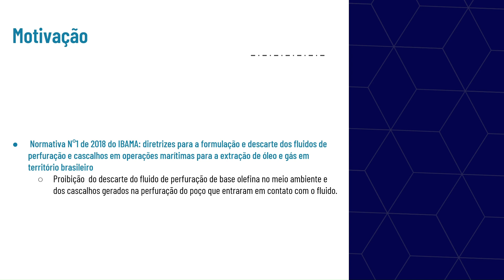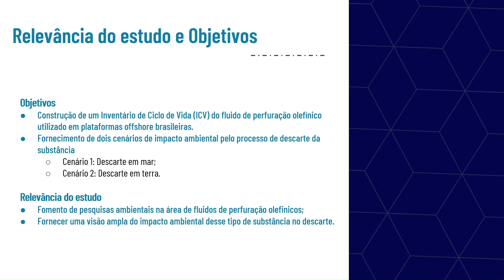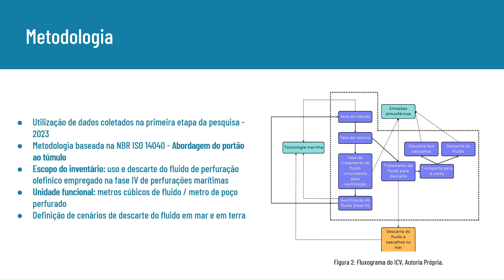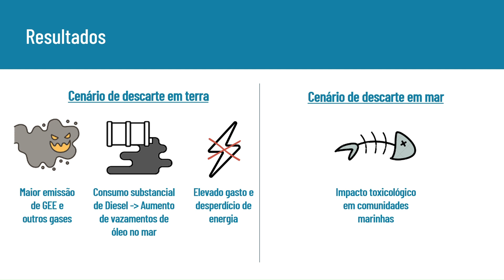[SIICUSP 2024] Construção de Inventário de Ciclo de Vida de Fluido de Perfuração Olefínico em...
Nome do autor: Gabrielle Gentile

Nome do orientador: Nara Angélica Policarpo

Resumo: A pesquisa tem como proposta construir um Inventário de Ciclo de Vida (ICV) de uso e descarte de fluido de perfuração olefínico em perfurações marítimas brasileiras.